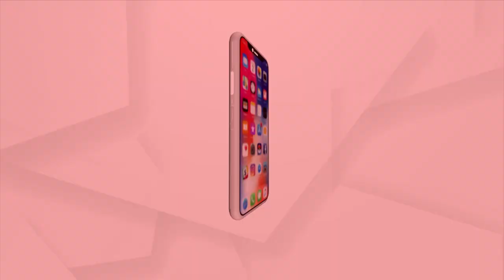107 Dengue Patients Detected In Cuttack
107 Dengue Patients Detected In Cuttack